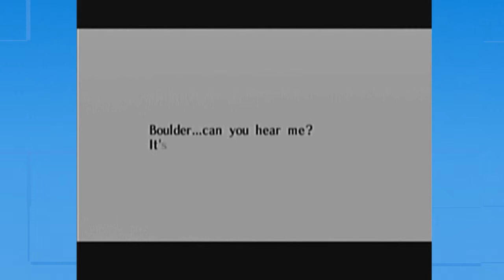The Legend of Zelda: Ocarina of Time (Part 17)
Part 17 of my Ocarina of Time playthrough.